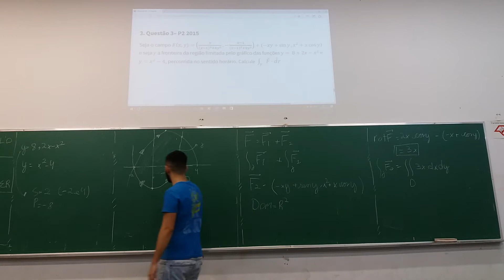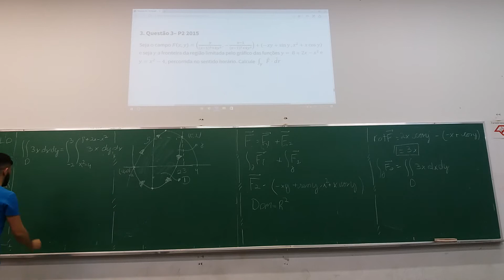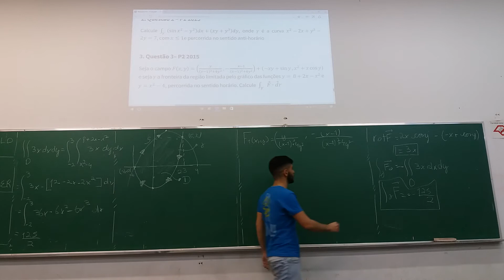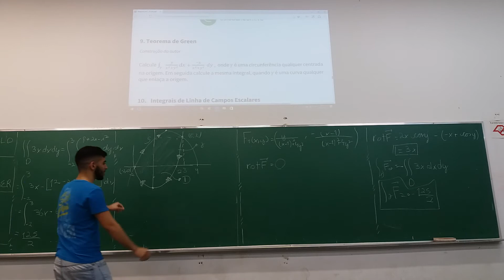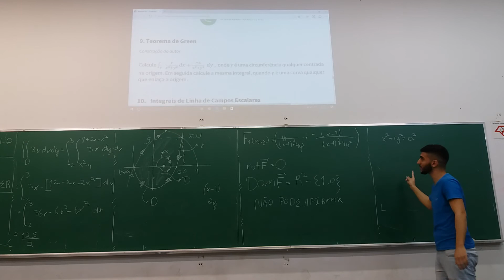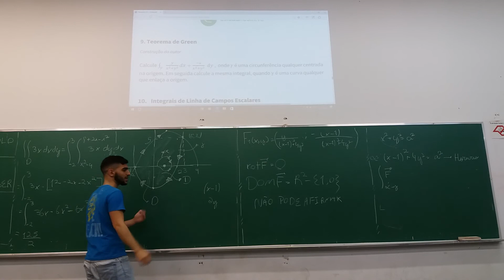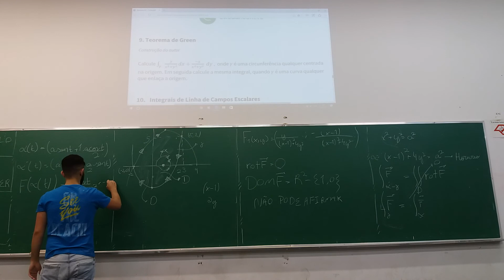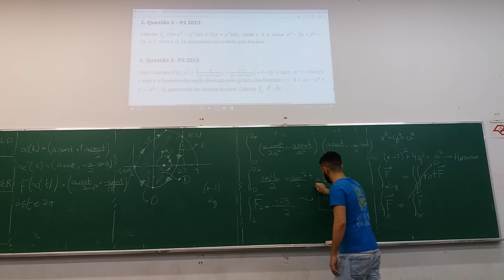Fuja do Nabo - Cálculo 3 Parte 3/3 - 22/05